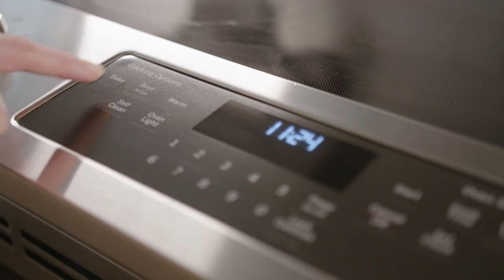The Recipe Box: Strawberry Pretzel Salad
Salty. Sweet. Crunchy. Creamy. This layered potluck pleaser hits all the right notes.